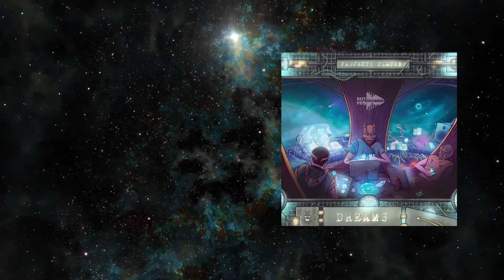Project Placebo x LED - The Pharaoh's Chamber (Original Mix)